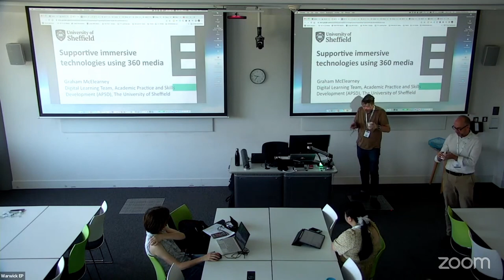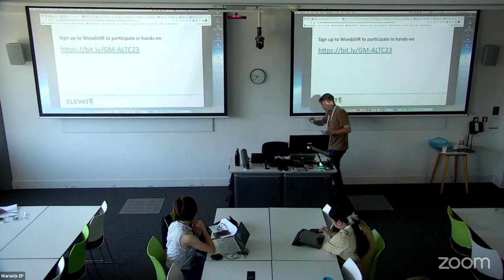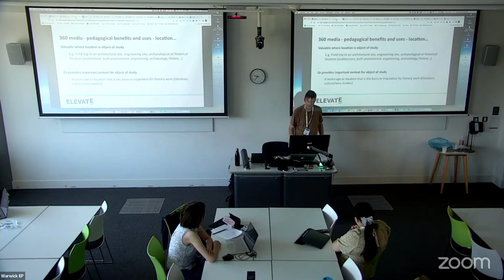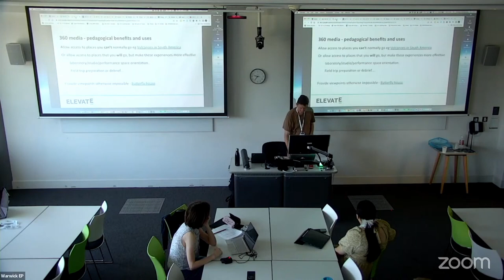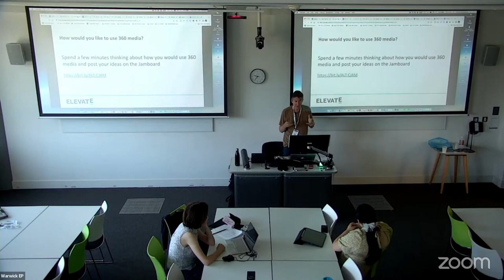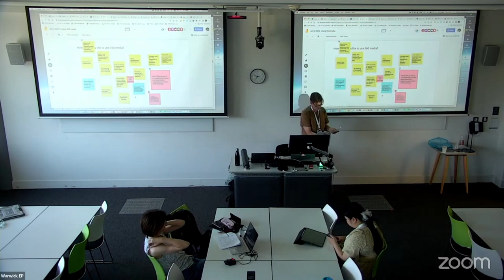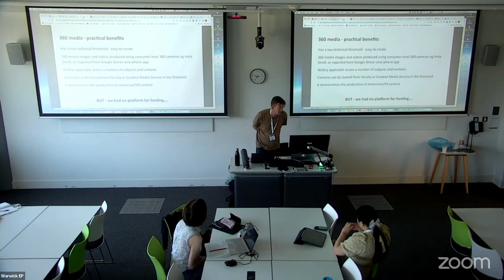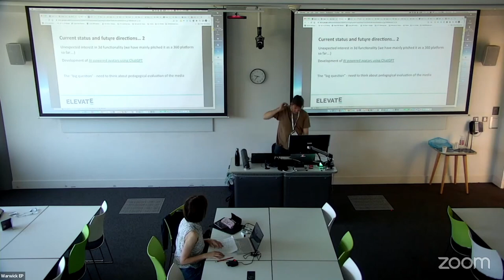ALTC23 25 Emerging technologies - Supporting the use 360 media in digital education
Emerging technologies - Supporting the use 360 media in digital education at The University of Sheffield
Graham McElearney